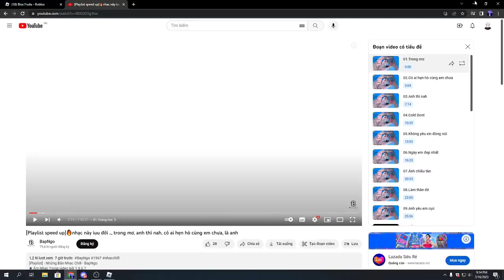Acidum Rife pvp 30m vs 30m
like và sub plss